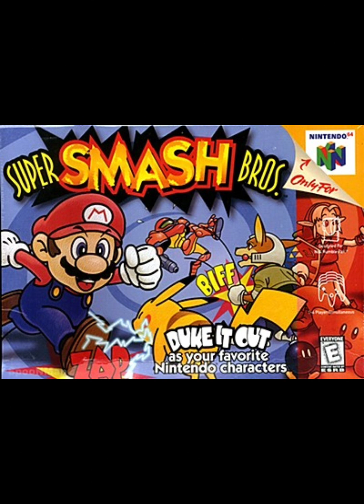All Super Mario Star Themes (1985 to 2004)